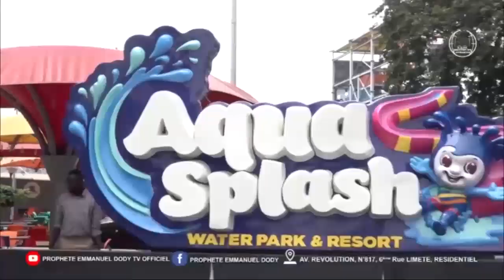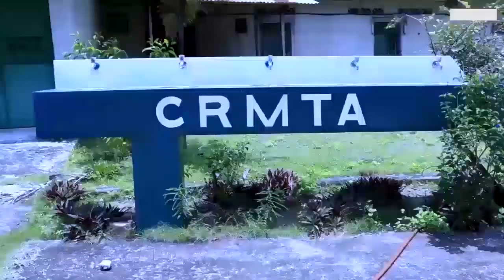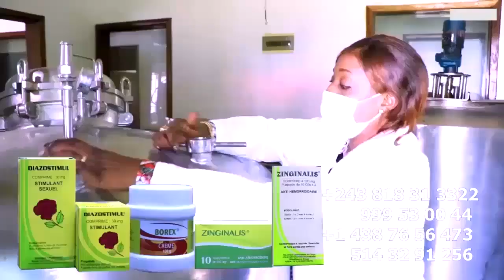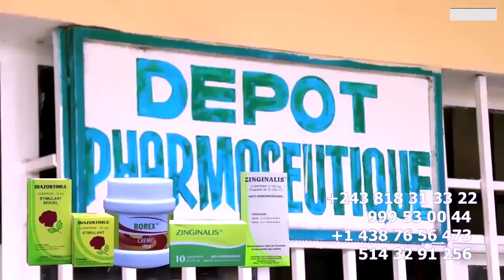La GUERRE Ya Ba SAPEUR MZEE KINDINGU Massacré Et Humilié Par LEOPARD HERITIER WATA Contre FERRE GOLA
La GUERRE Ya Ba SAPEUR MZEE KINDINGU Massacré Et Humilié Par LEOPARD HERITIER WATA Contre FERRE GOLA @ferregolatvofficiel6883 @heritierwataofficiel